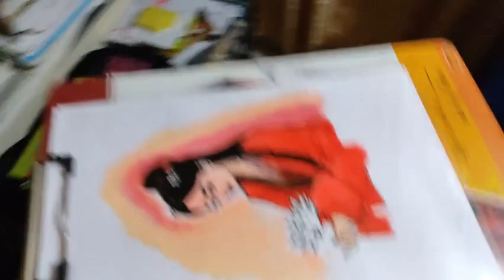Kerala amazing village streets and Roads|model houses|ఆ wall painting నేనె వేసానా?|kalpu talkies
Kerala travel vlog|Amazing streets and Roads|model houses|ఆ wall painting నేనె వేసానా?|kalpu talkies